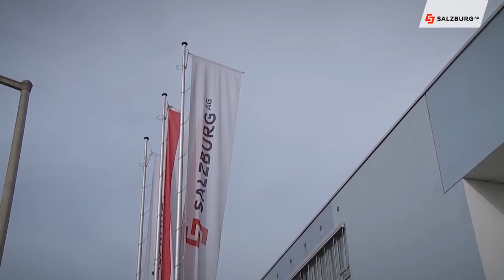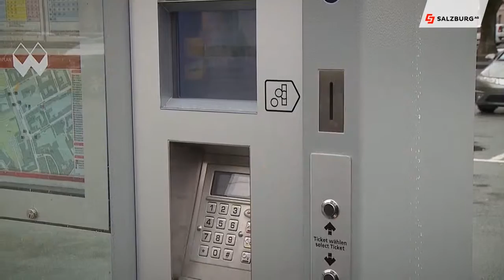Geschäftsjahr 2015 HD Salzburg AG TV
Der Jahresabschluss 2015 der Salzburg AG.